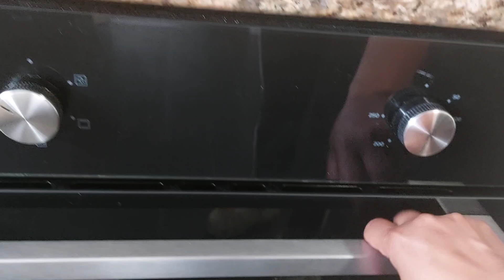Resep Pizza Ini Gak Pernah Gagal & Enak! Kali Ini Bikin Pizza Bakso homemade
bikin pizza sudah berkali kali enak tp baru pertama ini bikin pizza topping bakso, review jujur menurut aku sih enak tapi jujurly tetap favorite aku pizza tuna

resep menarik lainya bisa tonton do playlist ya

making pizza from scratch for our dinner at home